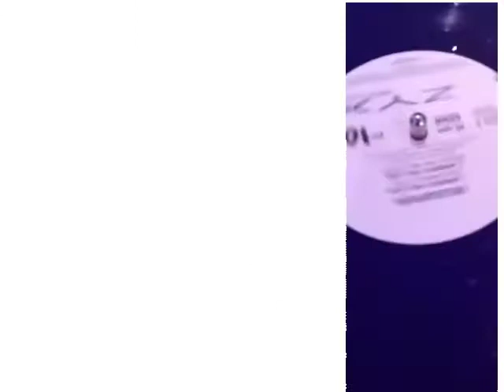Sma 6 /82....80,s Party